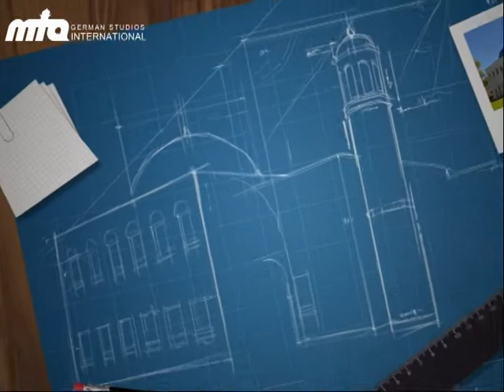Hazoor's visit to Germany 2012 - Intro MTA German Studios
LIVE COVERAGE of Friday Sermon on the 25th May 2012 at Baitus Sabuh, GERMANY